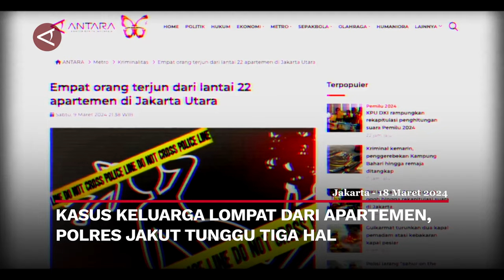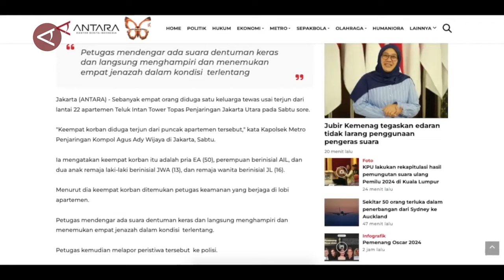Kasus keluarga lompat dari apartemen, Polres Jakut tunggu tiga hal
ANTARA - Polres Metro Jakarta saat ini masih mendalami kasus tewasnya empat orang yang merupakan satu keluarga dalam kasus dugaan bunuh diri degan cara melompat dari lantai 22 Apartemen di Teluk Gong, Penjaringan, Jakarta Utara, pada 9 Maret lalu. Kapolres Metro Jakarta Utara Kombes Pol Gidion Arif Setyawan, Senin (18/3), mengatakan saat ini masih menunggu pemeriksaan dari sejumlah ahli. (Ibnu Zaki/Mario Nasution/Rizky Bagus/Nusantara Mulkan)